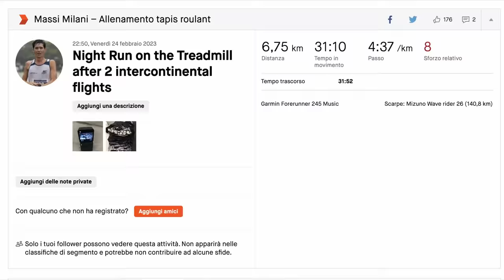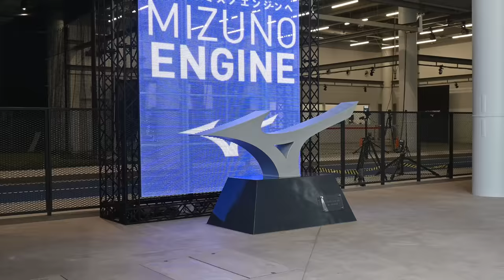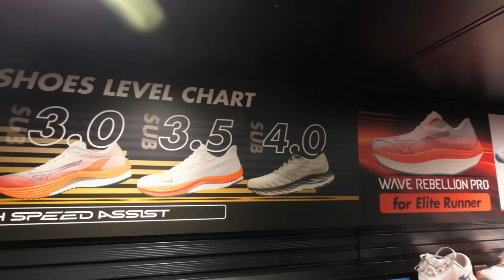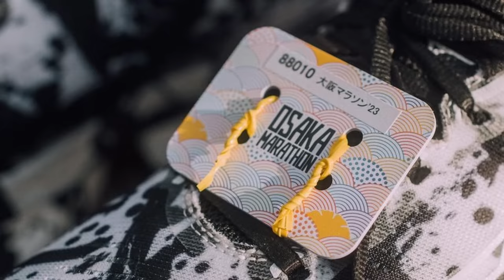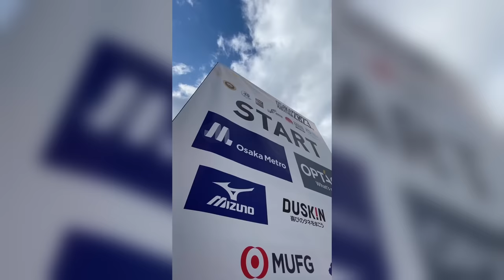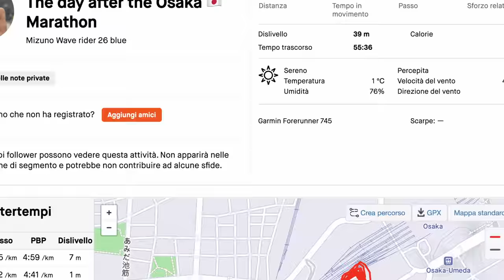Corro con Mizuno Wave Rebellion Pro la Maratona di Osaka | come è andata a finire?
Dove racconto le principali recensioni dei miei gadget:

⏱️CONTENUTO VIDEO⏱️
00:00 Intro
00:00 introduzione
00:36 Cena
01:29 sabato mattina
06:49 pranzo
07:23 expo maratona
08:50 domenica
11:14 gara
11:56 post-gara
13:31 shopping
16:02 lunedì